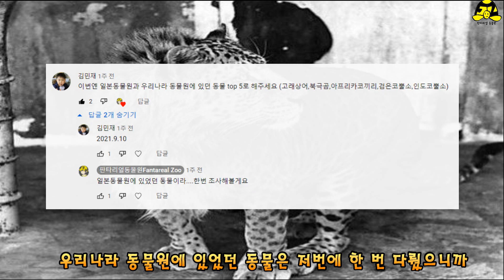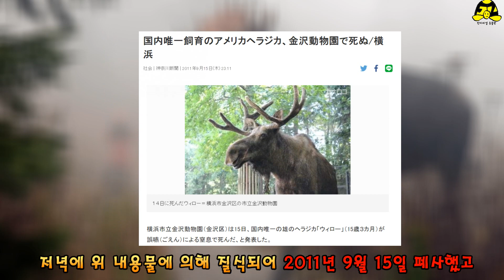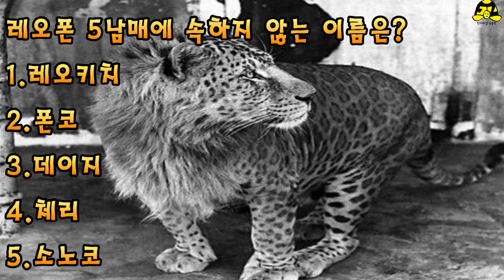일본 동물원에 있었던 동물 TOP5